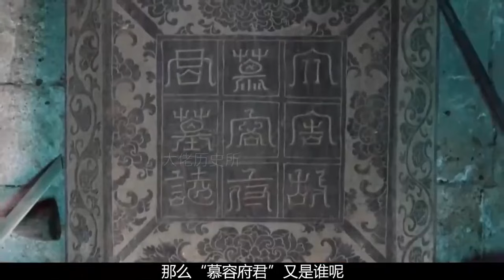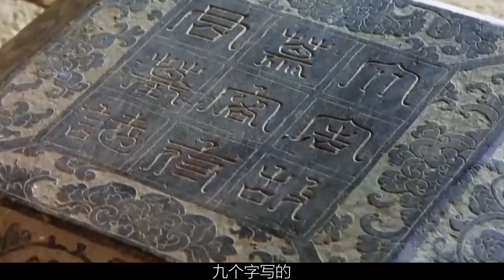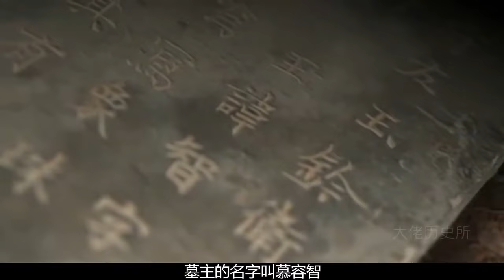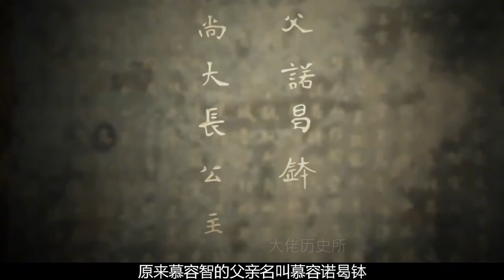祁連山唐代古墓驚現慕容府君墓志，專家解讀令人驚嘆！